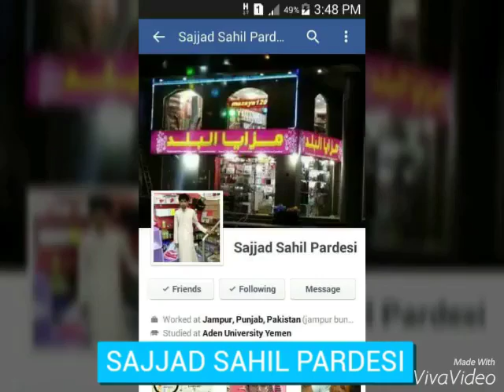Sajjad sahil pardesi Pakistan jampur